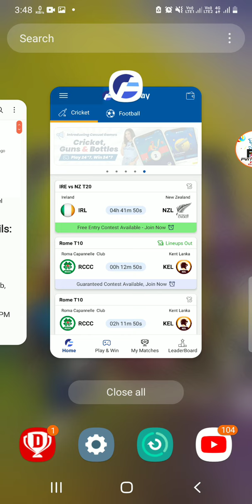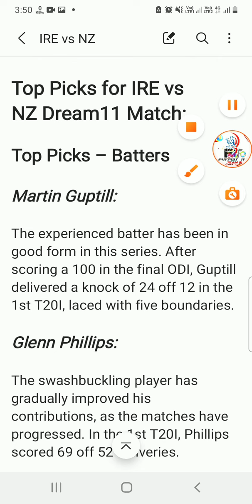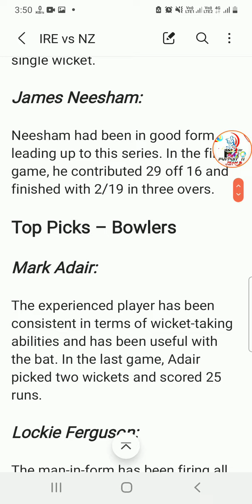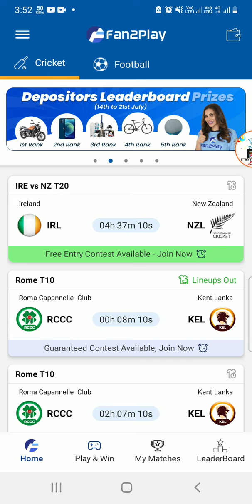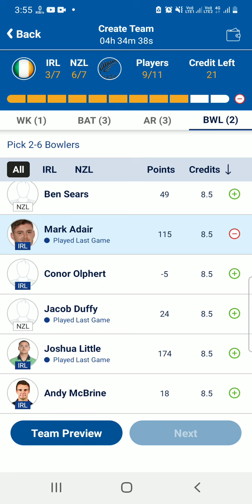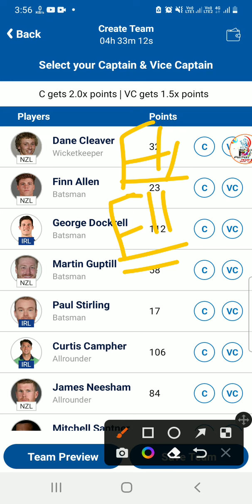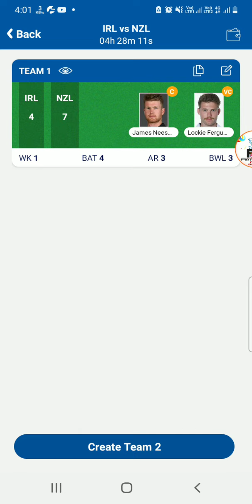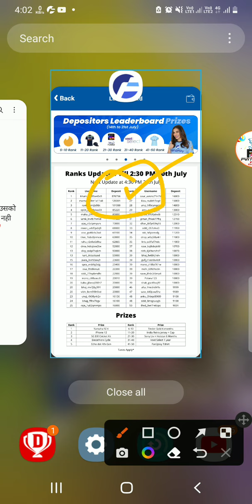IRE vs NZ Dream11 Team|| Ireland vs New Zealand T20|| ire vs nz dream11 prediction, info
Ireland vs New Zealand dream11 prediction|| ire vs nz 2nd T20 match stats

ire vs nz dream11
ire vs nz lineups
ire vs nz batting order
ire vs nz 2nd t20 match
ire vs nz dream11 prediction
ire vs nz playing11
ire vs nz live dream11 prediction
ire vs nz today match
ire vs nz player wise analysis
ire vs nz dream11 gl teams
ireland vs new zealand dream11 prediction
ire vs nz weather report